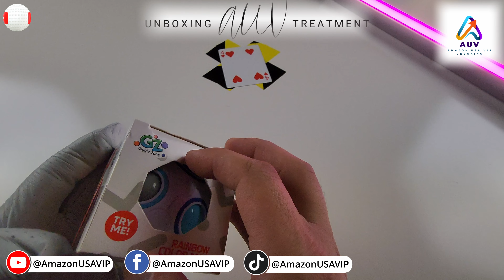Rainbow Color Match Fidget Unboxing #17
Product Link 1
Product Link 2

Unboxing Rainbow Color Match Fidget, one of the best and unique fidgets in the market for fidgets LOVERS!